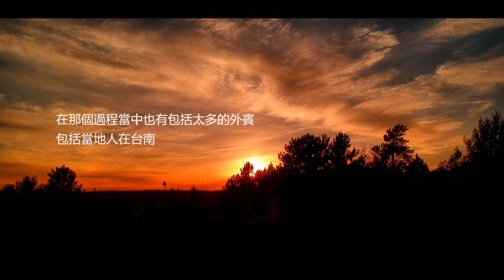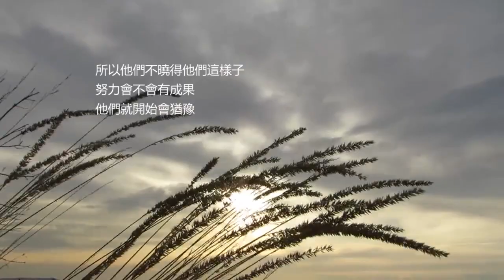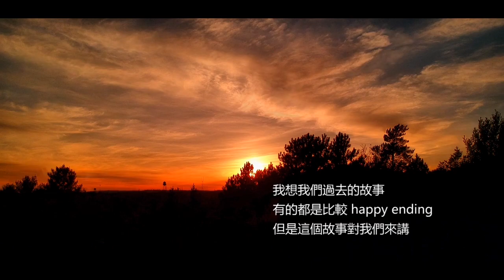高美濕地有未來嗎？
原本千年成形的美麗，竟在眼前形成，
只是人們能夠擁有多久？

無意造成的美好，產生了感情，
是否能夠勉強留住？

在大自然的運行法則中，
我們真能訂製它的未來嗎？

內容擷取自【聽台灣水的故事】
節目製作：應靜怡
主持：游進裕、應靜怡